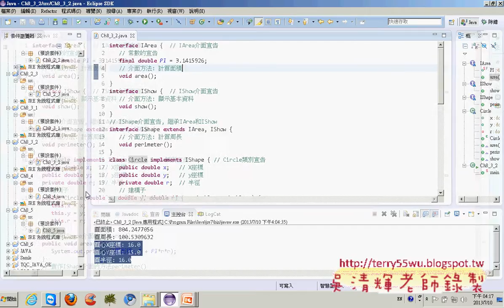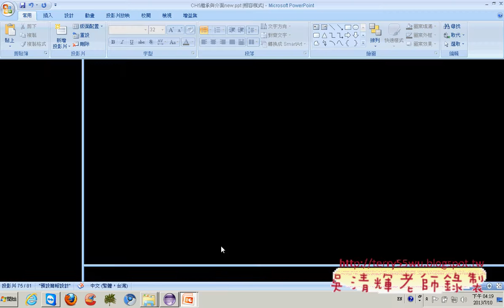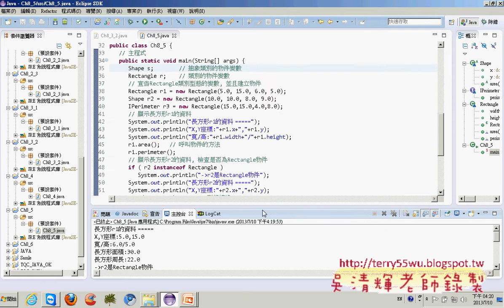09 抽象類別與介面JAVA物件導向設計 吳老師)3